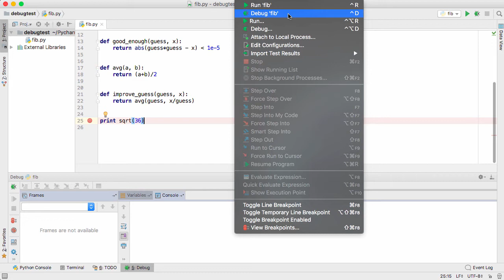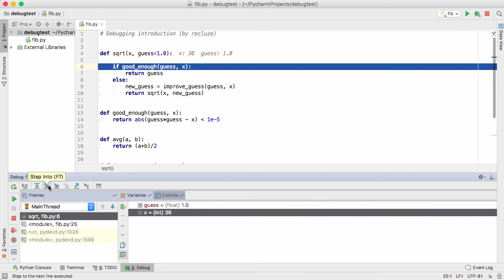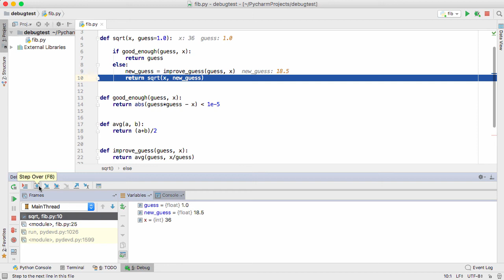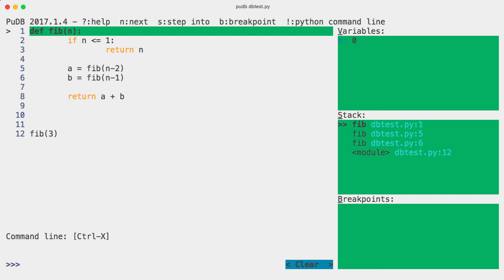Intro to Computing 36 - Debugging (Urdu)